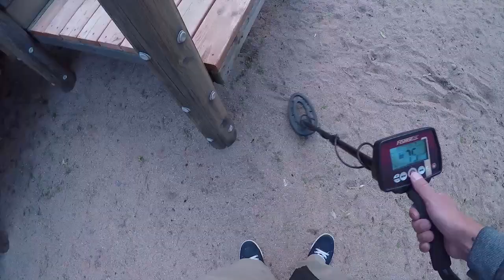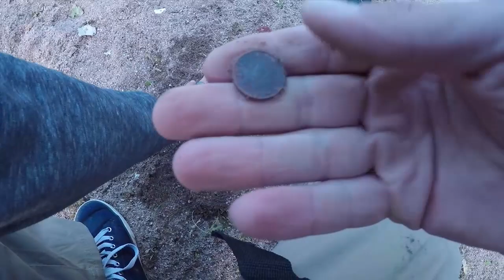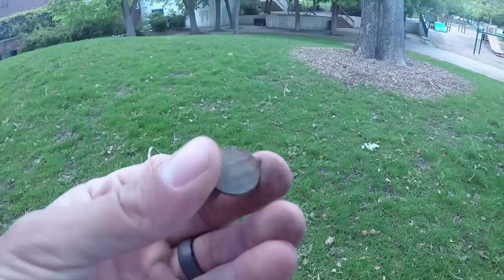Who Was He? | Denver Colorado Metal Detecting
Spent the morning at Governors Park in Denver Colorado doing some metal detecting. Lots of pennies...and a few other things.

I'm using the Fisher F22 metal detector with an 11" teardrop search coil.

NEW VIDEO posted every Monday, Wednesday, and Friday